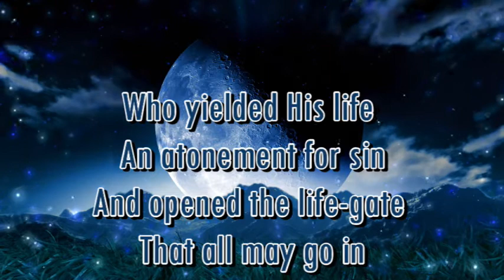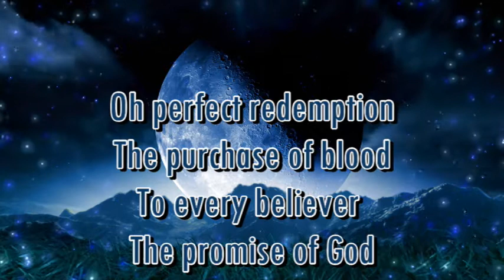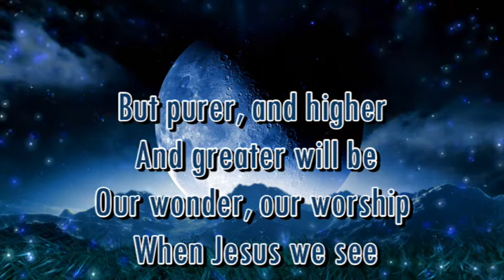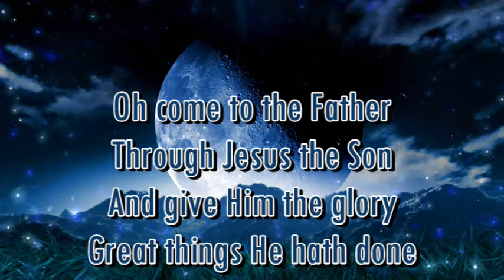To God Be The Glory